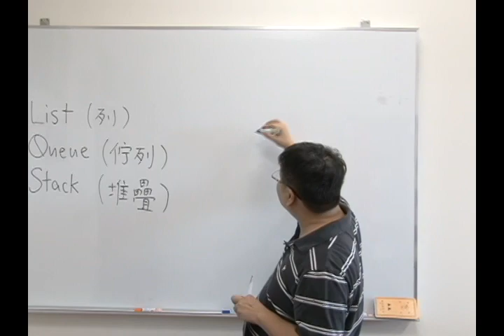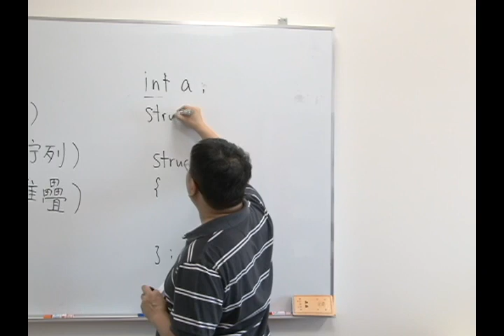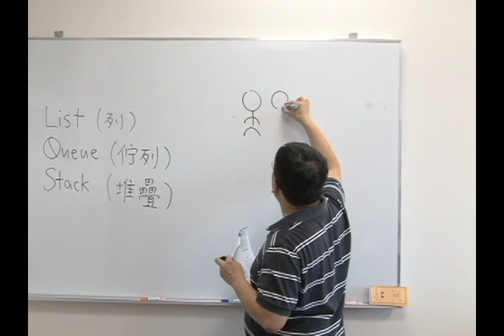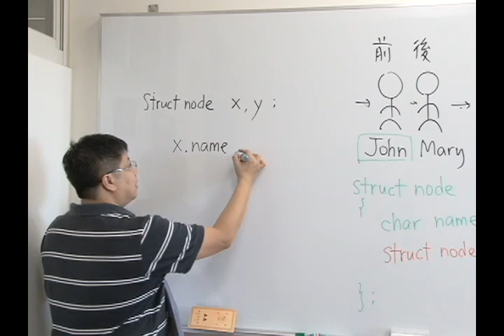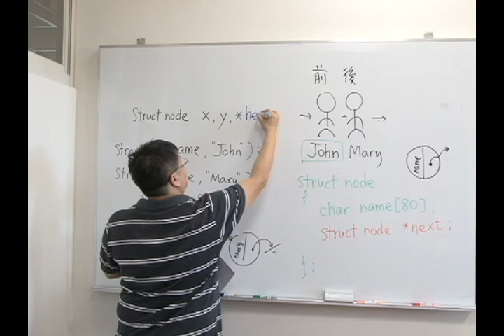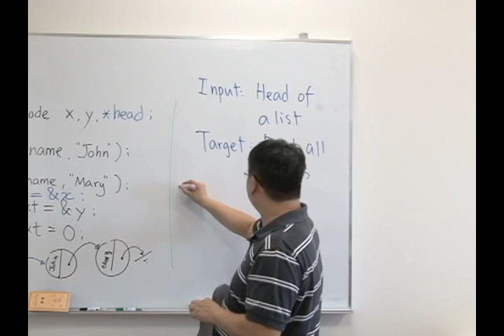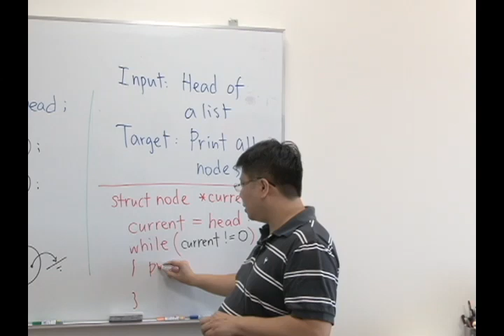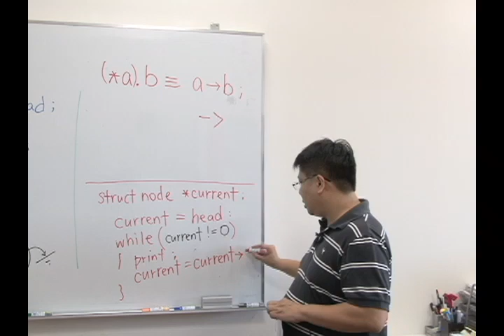11101韓永楷教授資料結構導論_第2B講_Basic Data Structure I 1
【課程說明】
「資料結構」是學習以聰明的方法去儲存資料，使得我們在有需要的時候能夠快速有效地把資料擷取。例如我們希望把學生某一科的考試成績整理，使得我們能隨時查詢任何學生的排名。為了節省查詢的時間，我們或許會把學生們的成績從高至低排好，而不會以隨意的順序排列。〈對此問題，其實還有一個更好的方法呢！〉

【指定用書】
♠Introuction to Algorithms Thomas H. Cormen, Charles E. Leiserson, Ronald L. Rivest, Clifford Stein
♠Fundamentals of Data Structures in C＋＋Ellis Horowitz, Sartaj Sahni, Dinesh Mehta

【更多課程資訊可參閱國立清華大學開放式課程平台】